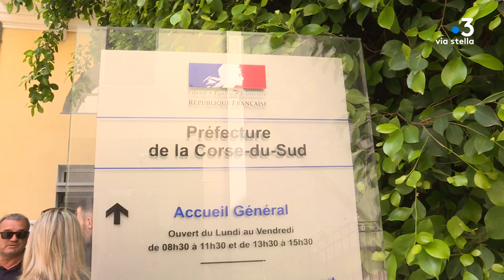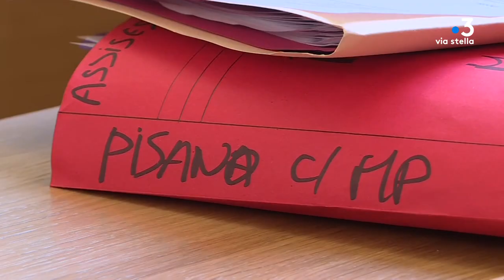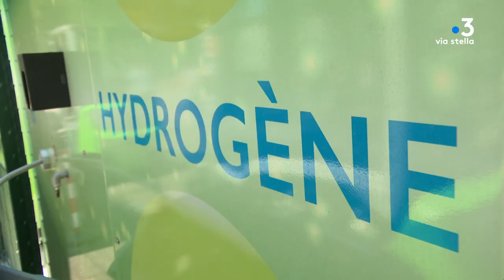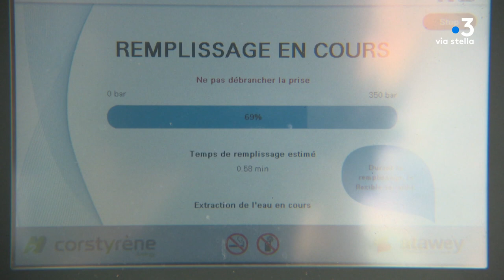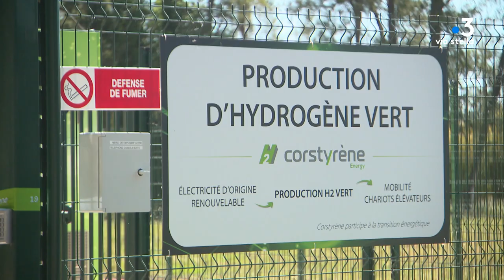CORSICA PRIMA du 20 mai 2022